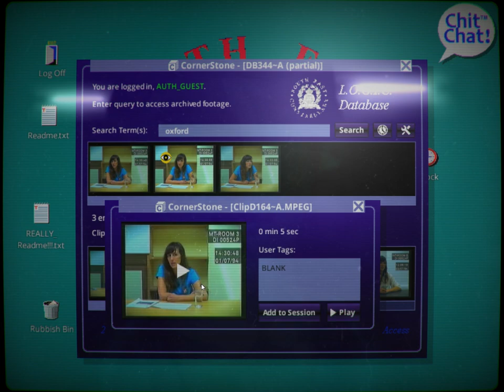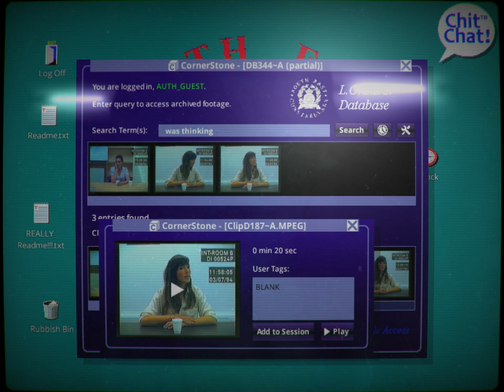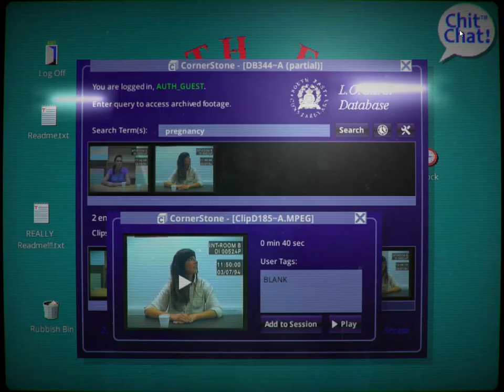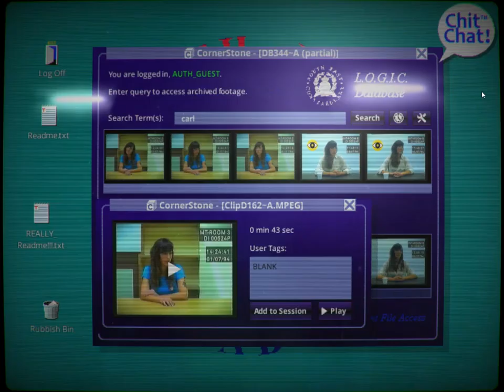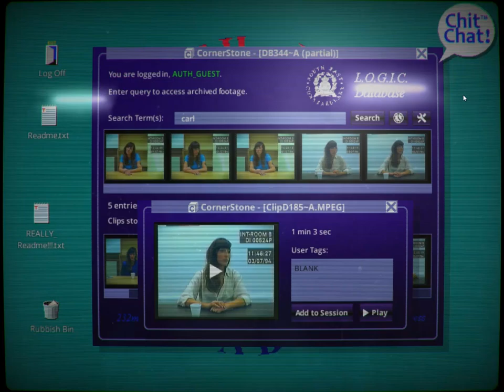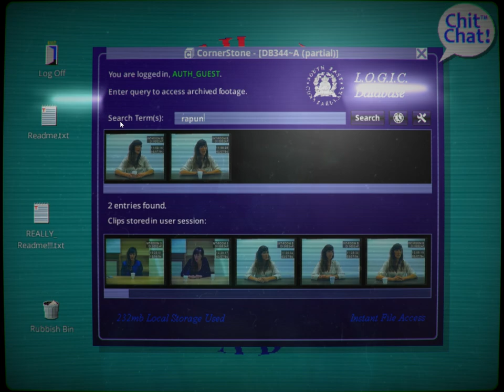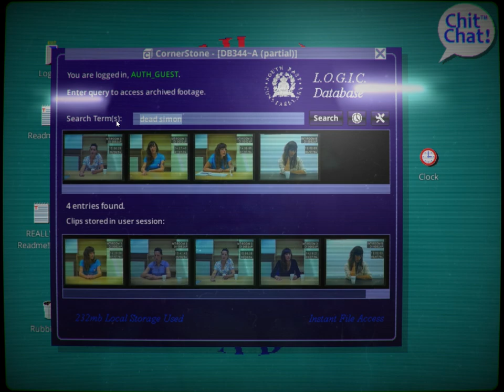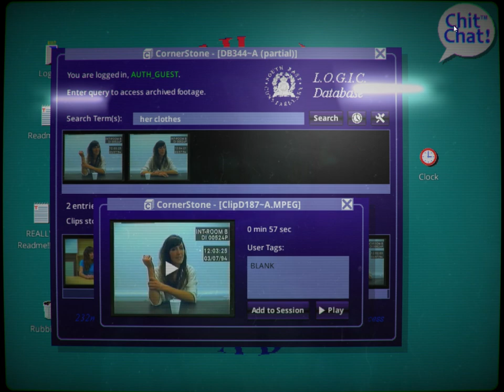Her Story (Ep. 4 - The Murder)